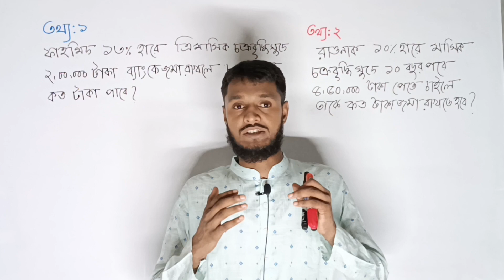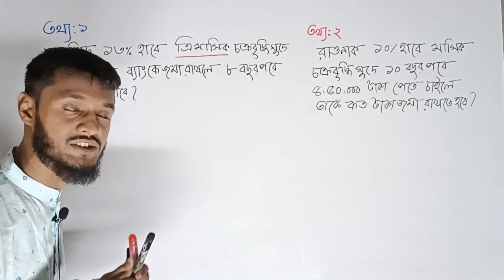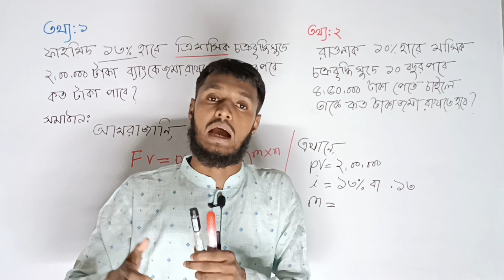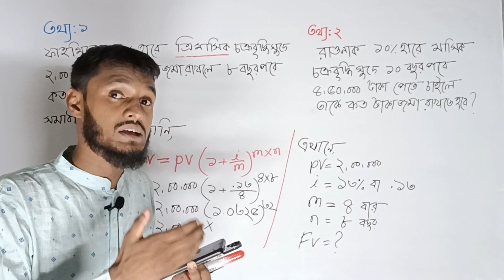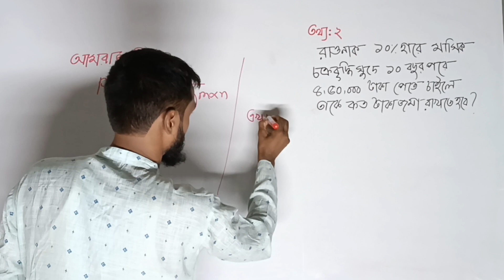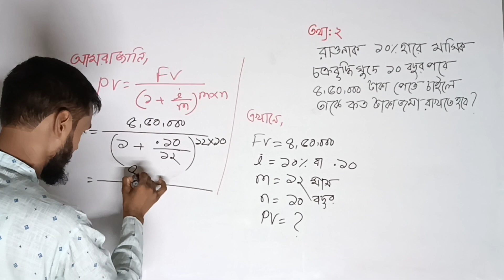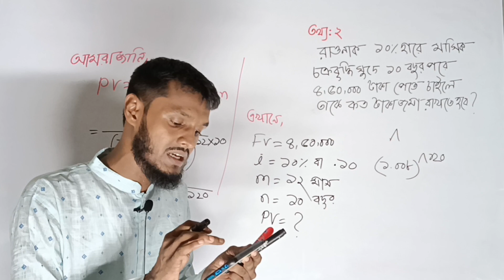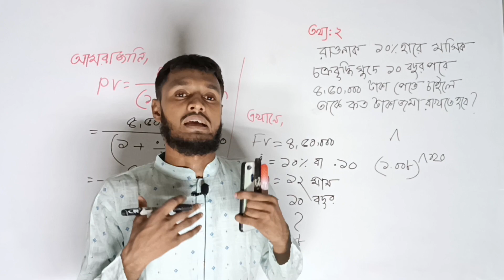চক্রবৃদ্ধি সুদে বর্তমান ও ভবিষ্যৎ মূল্য || ssc finance & banking chapter -4|| part.04